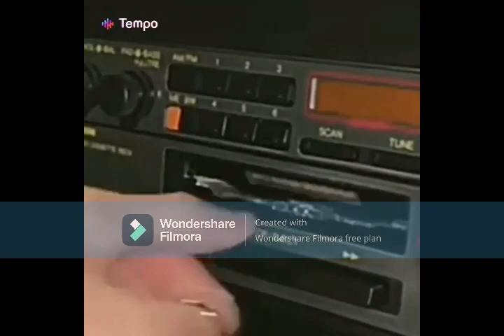LUIS MIGUEL AGOSTO 2022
LUIS MIGUEL AGOSTO 2022 , LUIS MIGUEL CANTANTE MEXICANO CON MAS DE 40 AÑOS DE CARRERA MUSICAL , LE HA CANTADO AL ROMANCE POR MAS DE 40 AÑOS , LUIS MIGUEL 2022 CARRERA MUSICAL , LUISMIGUEL 2022